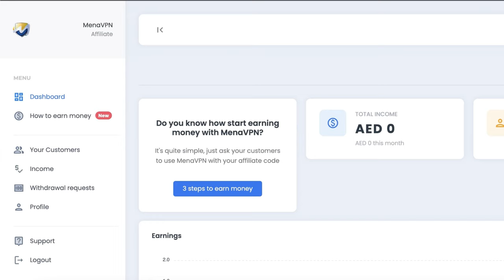MenaVPN reseller program!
become a reseller in Mena VPN! easiest job you have ever had!